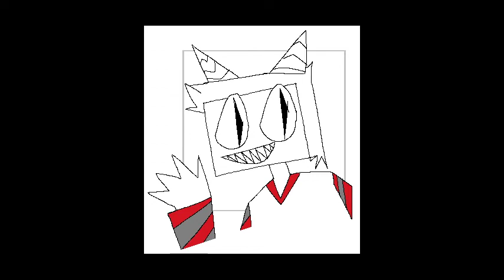☆▦▣♡ GALLIUMCORE! ♡▣▦☆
AKA soothing sounds for Cube Lizards/ unofficial entry in the zolomixes. A chunk of my favorite songsssss :P also the art is made by @/chattiestdrum on twitter

TRACKLIST/TIMESTAMPS:
0:00 1) ZOM ZOMS - WAKE OF ZOM ZOMS
1:48 2) PLASTICS - TOO MUCH INFORMATION
4:04 3) YIP-YIP - CAR PICNIC
6:18 4)  KIDORIKKO - ないない小僧の唄
9:54 5) DAT POLITICS - CAT POLK
14:09 6) GARY WILSON - ELECTRIC DEPRESSION
16:33 7) PINK SECTION - FRANCINE'S LIST
20:37 8) PICKY PICNIC - WELCOME BOCKEY!
24:34 9) ZOM ZOMS - NIGHTMARE STAMPEDE
27:54 10) DAT POLITICS - MICRO RAINBOW